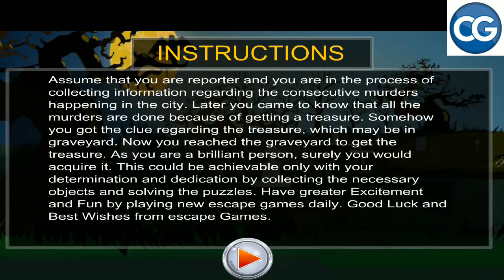[Walkthrough] 501 Free New Escape Games level 99 - Treasure from graveyard - Complete Game